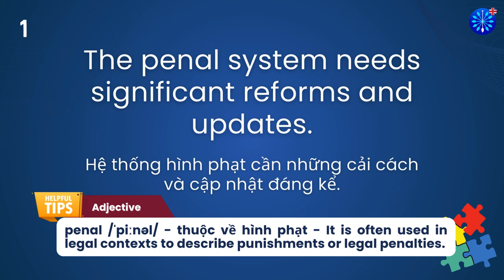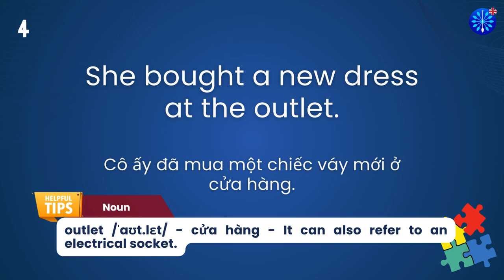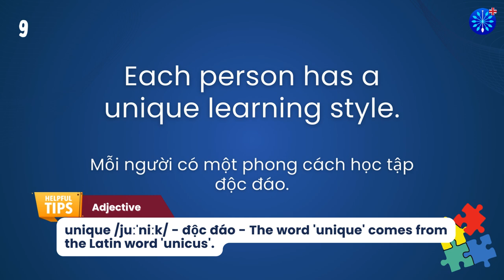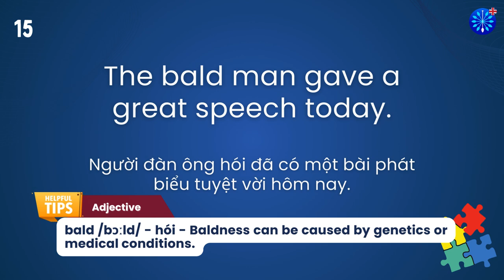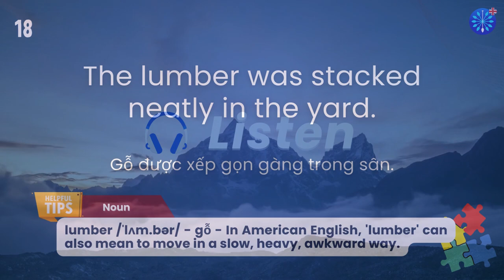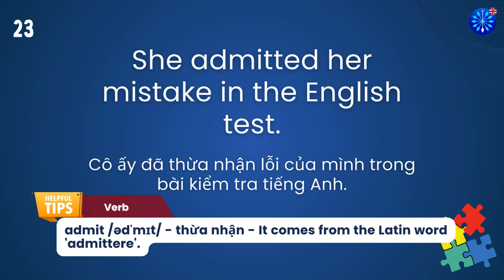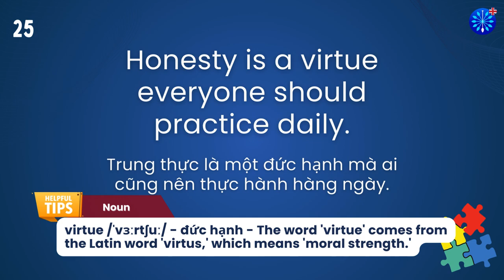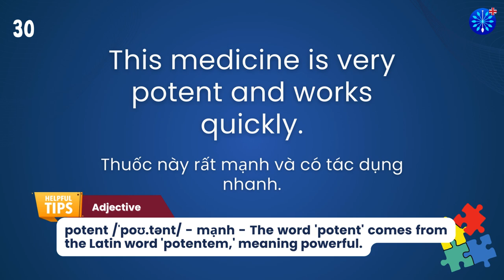Học Tiếng Anh | Từ Vựng Tiếng Anh TOEFL Phần 18/100 | Perfect for TOEFL Exam Prep | Words & Samples